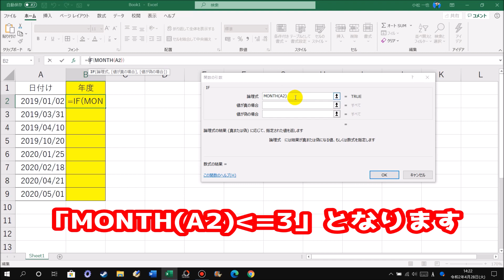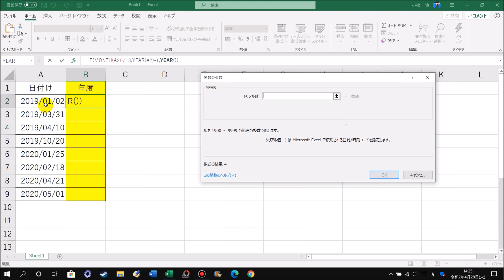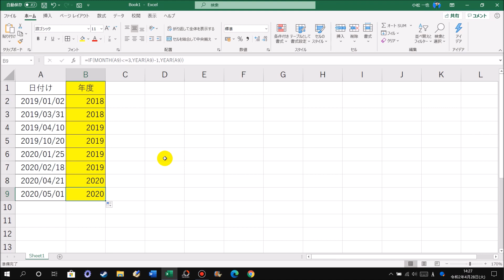Excel IF関数を使って自動で年度を求める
この動画では、ExcelでIF関数を使って自動で年度を求める方法を解説しています。